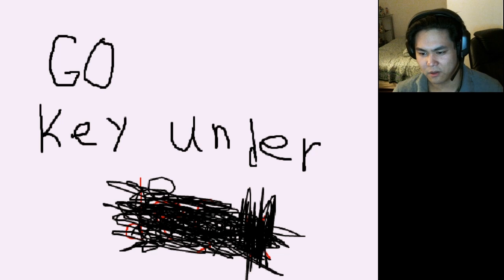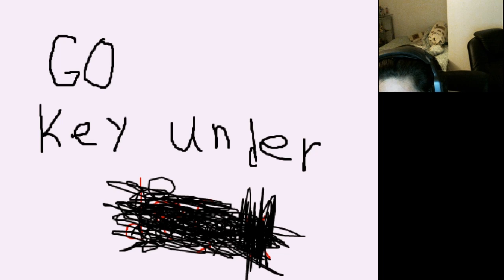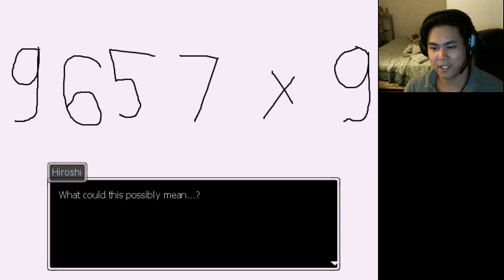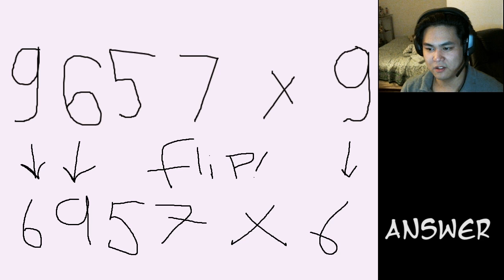Kagame Oni Part 3 - Party like it's 1999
I like the way you think!